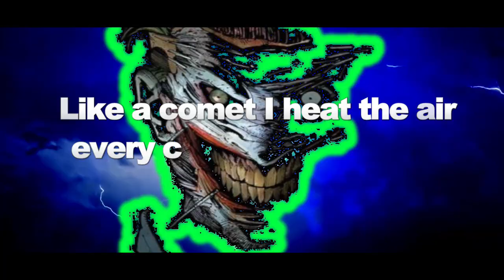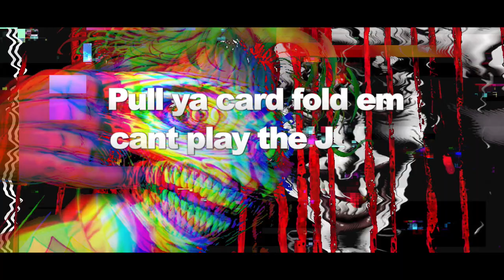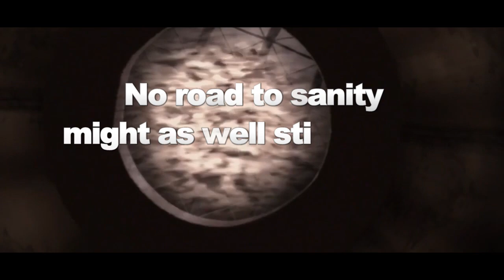Joker Rap ("HAA HAHA HA HAA") Darrnell Bradley [DC Comics Batman]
LINKS TO MY MUSIC ON STREAMING PLATFORMS